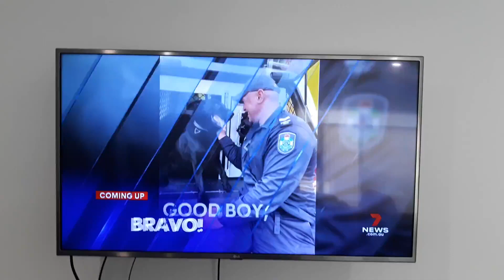7NEWS Coming Up Flashback The End of Sizzler Restaurant